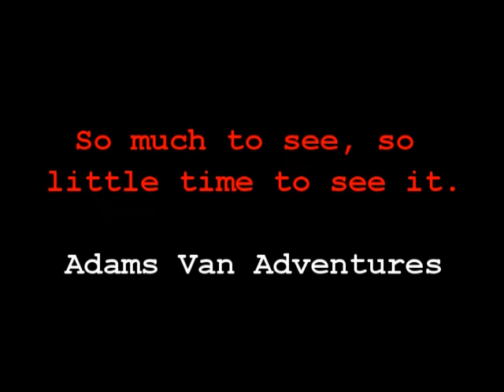Tour to Trafalger Falls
Day 15 - Cruise Day 10 - Part 2

Tour of the country side and Trafalger Falls.